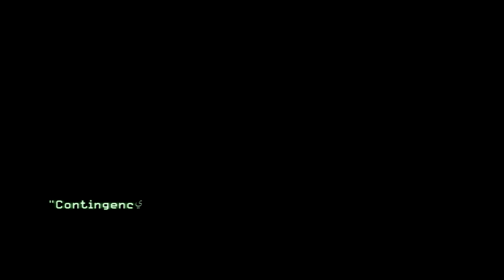Call of Duty: Modern Warfare 2 - Campaign - Contingency